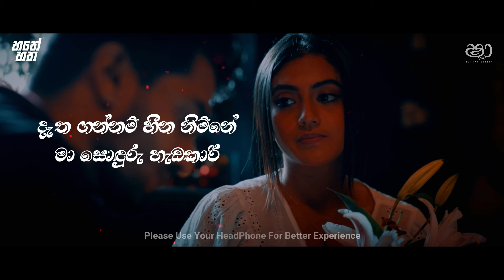Mawumkarai Lyrics (මැවුම්කාරයි) - Sahan Chamikara | Hathey Hatha (හතේ හත) | Episode 04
♪ Melody : Dinesh Gamage / Nisal Gamage @RADIO Music
♪ Lyrics :  Nisal Gamage
♪ Guitars : Thisal Randunu